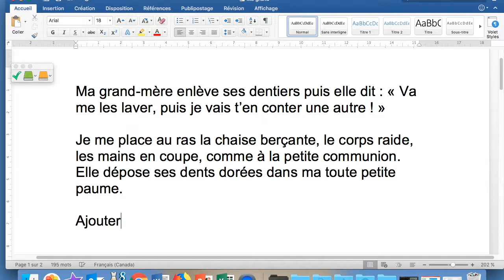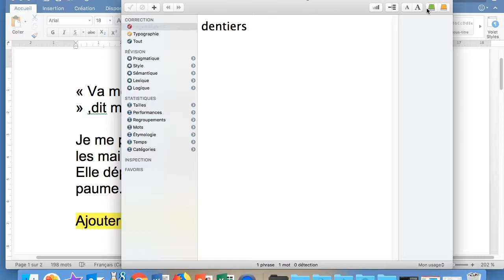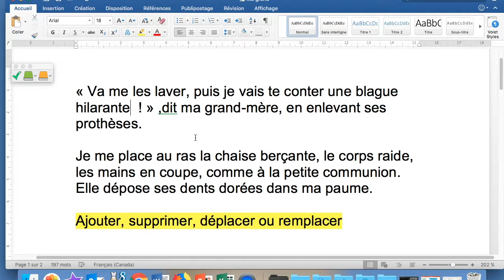Modelage de la révision pour la formation antidote 2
Voici un court modelage des 4 étapes de la révision.